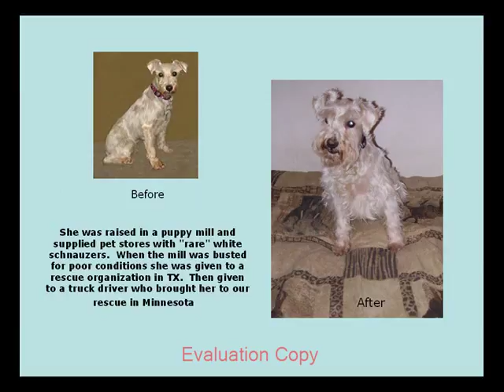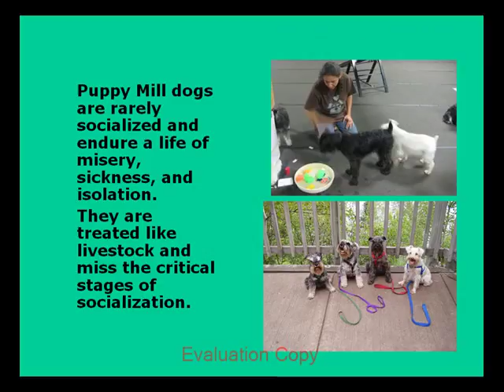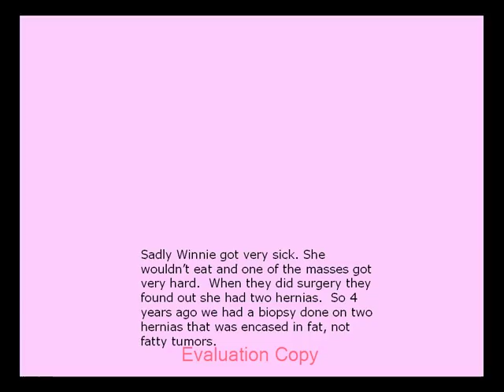In Memory of Winnie [2000-2008)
A story about our beloved Miniature Schnauzer, Winnie.

R.I.P. Winnie

Song: 'All You Need Is Love' by The Beatles

Photography by Rory O'Brien

She was raised in a puppy mill and supplied pet stores with "rare" white schnauzers.  When the mill was busted for poor conditions she was given to a rescue organization in TX.  Then given to a truck driver who brought her to our rescue in Minnesota.

She came to us not spayed, not vaccinated, in need of a dental, and had to mammary masses we were told were fatty tumors.  The Rescue was not very reputable to not take care of these things before giving her to just anyone.  She was given to a truck driver as a companion, he realized she needed major rehabilitation and gave her to us.

Winnie took baby steps, she learned the feel of the grass, to hear the rustling of the leaves, and how to walk up the stairs.  She has come a long way from when she first got to our house 4 years ago.

Now she has attended many social events including the State Fair and did a few tricks for the crowd.  Winnie loves going to dog events and including the Pet Expo.  She is our ambassador for puppy mills, educating families on where to find a dog, and to help stop Puppy Millers from breeding ones like her.

Winnie was never normal, she was skittish and afraid at times, though she had a forever home for each year she was in the Puppy Mill.  She loved going on walks, going to the North Shore, and to work with her Mom every day.  All the staff knew Winnie.  We never expected much & she surpassed our dreams of how far she came.

Puppy Mill dogs are rarely socialized and endure a life of misery, sickness, and isolation. They are treated like livestock and miss the critical stages of socialization.

She made lots of friends and was never mean to anyone.  I think she knew they were displaced like she was at one time.  She knew over 80 schnauzers.

She has taught me several things about puppy mill dogs and how the treatment she got affected her life.  My voice is softer and I am more patient.  I can appreciate a tail wag, her gentle licking, and her excitement when we go for a car ride.  What most take for granted.

Sadly Winnie got very sick. She wouldnt eat and one of the masses got very hard.  When they did surgery they found out she had two hernias.  So 4 years ago we had a biopsy done on two hernias that was encased in fat, not fatty tumors.

Her intestine also had to be repaired because it lost blood supply.  Winnie never recovered from this operation.  She didnt have the strength to recover as she was traumatized more so than a normal dog.

R.I.P WINNIE, we will miss you and your life was way too short!

We love you so much sweet angel!

Say a prayer for those in the Puppy Mills like Winnie was! It is NOT a dogs life as we typically believe.

Do not think you are saving a dog by purchasing puppy's from pet stores and in fact you are causing ones like Winnie to breed again and restock the cages

If no one buys these puppies; the mills will have no reason to breed!

She was breeding puppies with a double hernia that was never repaired.  It went undiagnosed for 4 years.  This is also congenital it was passed on to all her pups.

 Also, Please be aware that not all rescues are reputable.